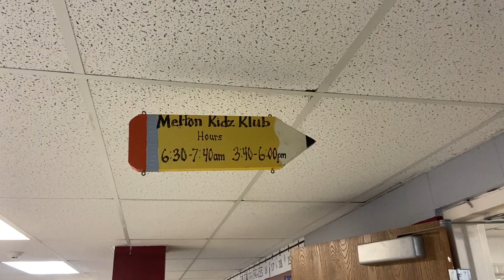Husky Happenings #3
Weekly  Reminders
Athletics:
JV & Varsity Volleyball
Soccer